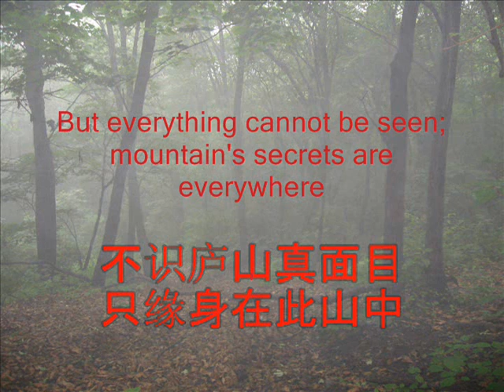The Legend of Mao-er Mountain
World class gongfu, filmed on location at Mao-er Mountain, Heilongjiang province, China.